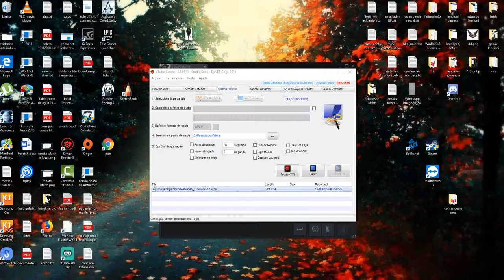Atom fishing 2 -Emerald lake - de boa na lagoa -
atom fishing 2- Emerald lake-